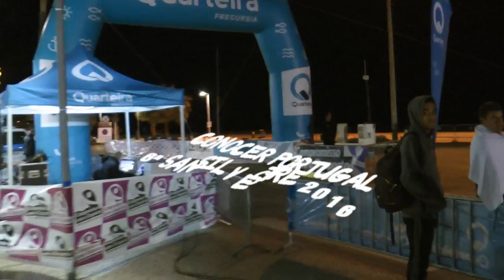Nº 722 Jorge Varela QUARTERIA 6ª SAN SILVESTRE 2016 CONOCER PORTUGAL EUROPA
6ª SAN SILVESTRE QUARTERIA 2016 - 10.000M
FEMENINO
1ª (48) Irina Coelho – 2ª (55) Paula Pacheco – 3ª (62) Liliana Verissimo – 4ª (63) Isabel Gonçalves – 5ª (72) Elizabeth Brink
GanadorEs 6ª SAN SILVESTRE QUARTERIA 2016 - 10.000M
MASCULINO
1º Jorge Varela – 2º Celso Brito – 3º Fábio Mascarenhas – 4º Claudio Rodrigues 5º - Felisberto Reigado